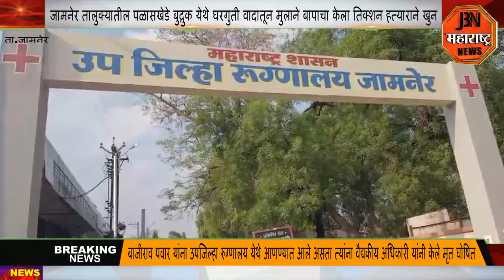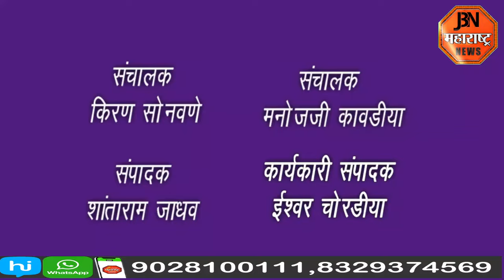घरगुती वादातून मुलाने बापाचा केला तिक्शन हत्याराने केला खुन